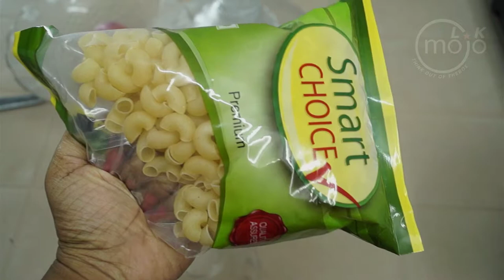Macaroni pasta in telugu: Food /LOOKMOJO